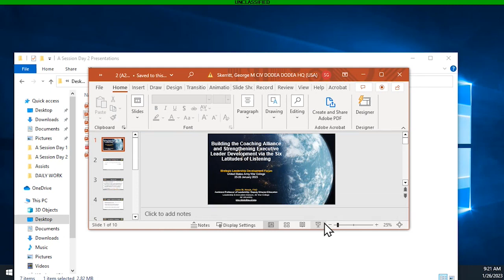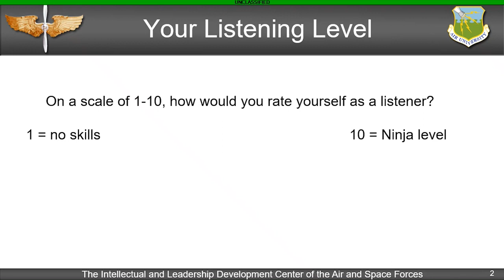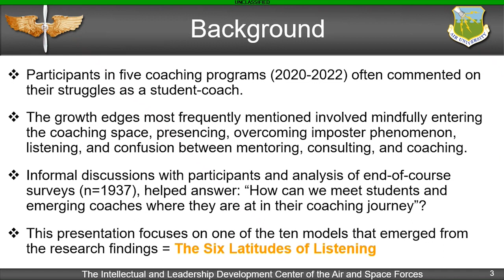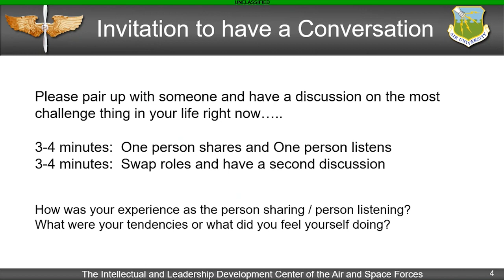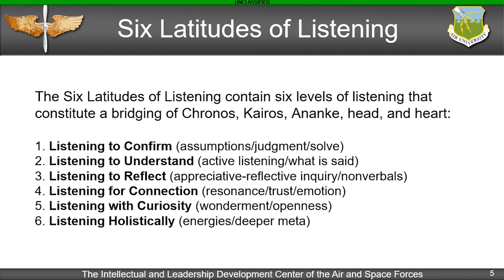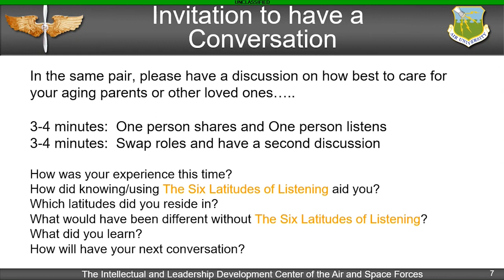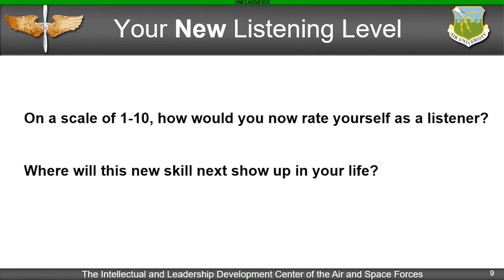Executive Leader Development - Dr. John Hinck - Strategic leadership Development Forum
Building the Coaching Alliance and Strengthening Executive Leader Development via the Six Latitudes of Listening - Dr. John Hinck - Air University

The Army War College hosted the second annual Strategic leadership Development Forum at the Army Heritage and Education Center, Carlisle, PA 25-26 January 2023.

Participants will have opportunities to learn from enterprise leaders, engage with a panel of top leadership scholars, share developmental methodologies and research, participate in workshops, and learn about Army research opportunities and grant writing.